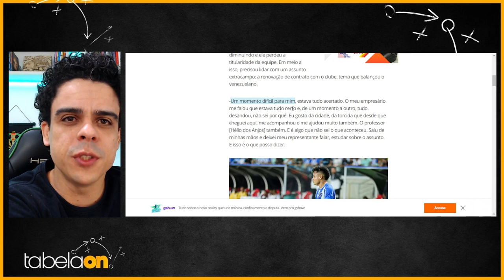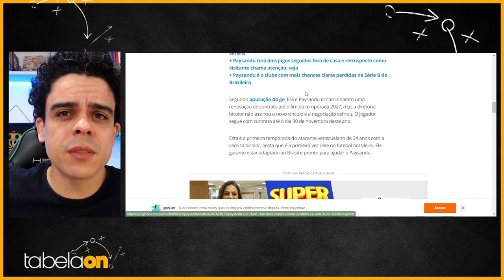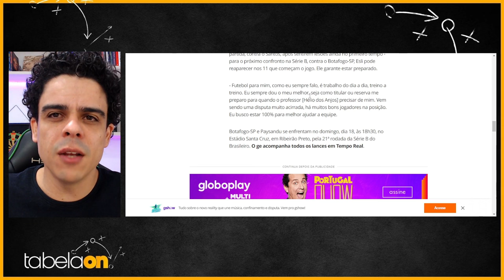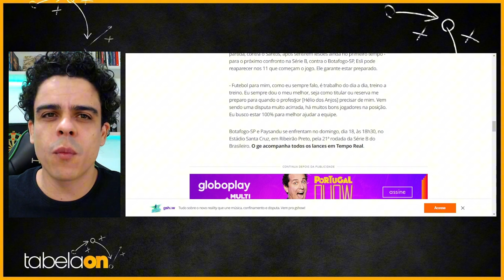🚨 ESLI GARCIA NÃO TA PRONTO! OU ESTÁ? EXCESSO DE CUIDADO DO HÉLIO. E RENOVAÇÃO DE CONTRATO 💣